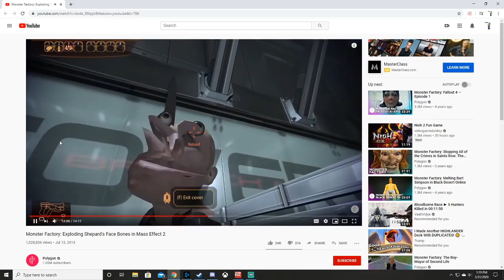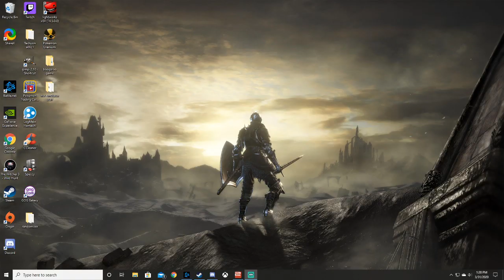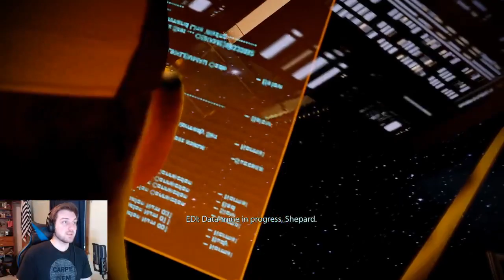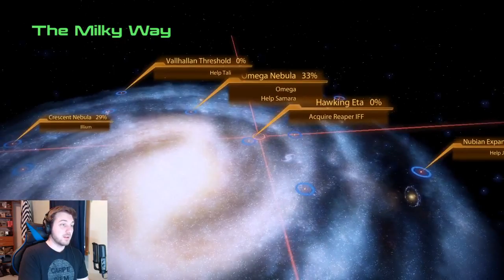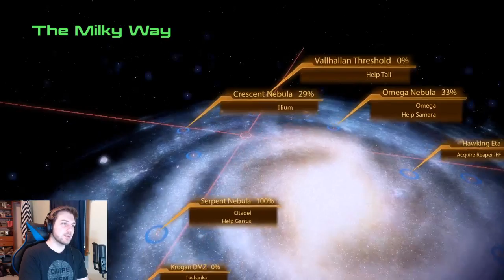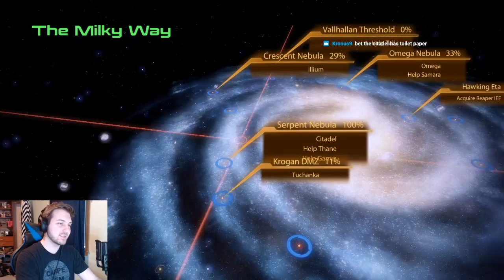Mass Effect 2 Session 3 VOD